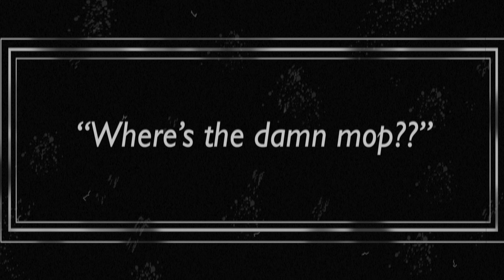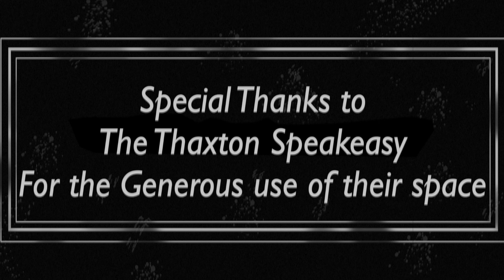Johnny Relax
The official video for Owen Ragland - Johnny Relax

Directed by Owen Ragland

Starring:

Frances Garren as “The Girl”

Jelani “BaqBeet” Buchanan as “Johnny”

Wes Grey as “The Ghost”

Terry “Mad Dog” Walthall as The Boss

Graphics by Terry “Mad Dog” Walthall

About: Owen Ragland is a pianist, composer and producer who enjoys breaking down musical boundaries. At the age of 20, Ragland already has 15 years of experience composing music. His debut album “Soul Searcher” was written mostly while attending middle school. A three track Ep entitled “Peak” followed up his debut. His first ever Beat-Tape “Portfolio Volume One” is out now!